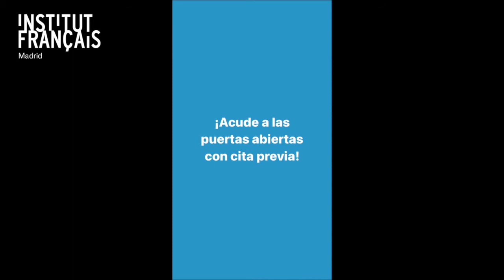Puertas abiertas en el Institut français de Madrid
Testimonio de nuestro profesor François

No te pierdas nuestras Puertas Abiertas el 12 de diciembre 10:00h-16:00h